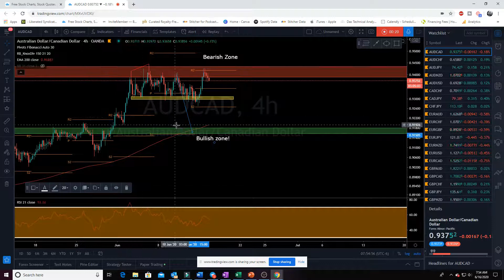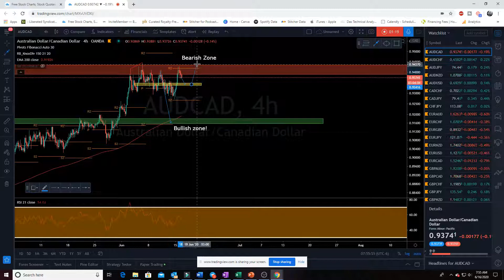AUDCAD Will price bounce on 618 Fibonacci?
This is a full breakdown of my perception of price action on higher time frames!  I take my entries using smaller time frame confirmation and you should, too.
Let’s make some money together!